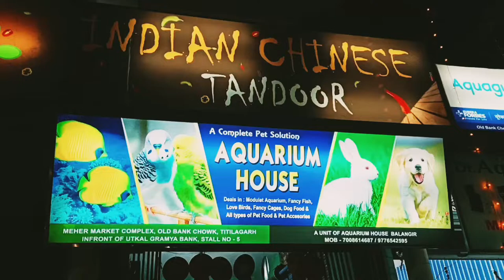Aquarium House || Old Bank Chowk || Meher complex Titlagarh || Birds, Fish, Dog || Karan Vlogs